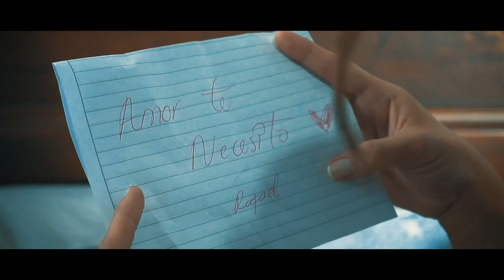Humberto Castro y su Bangdola - Tus Miradas (Official Video)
Official video by Bangdola performing “Tus Miradas” –

Lyrics:

Como es posible que no se conduela de la pena mía,
esa muchachita que cada día me mata con sus ojos,
si ella supiera que aquí estoy llorando de melancolía.
Que solamente encuentro la alegría en el brillo de sus ojos,
le lleve flores la noche que estuve dando serenata, y al terminar al pie de su ventana deje un papelito.
Si mis canciones no le dicen nada, le deje un escrito. Un papelito mojado de llanto amor te necesito.
Se pasa el tiempo y no me dice nada, y yo tampoco he podio hablar con ella
claro que el idioma de su mirada, me dicen tanto que siento quererla
claro que el idioma de su mirada, me dice tanto que siento quererla

Ineludiblemente pienso en ella y no puedo olvidarla,
y como hago si es que diariamente solo pienso en ella,
si mis canciones que me dicen tanto, me dijeron que ella,
vive indignada por que su familia no me ha dejao verla.

Credits:
Productor Ejecutivo: Humberto Castro Insignares
Video Filmmaker: Humberto Castro Insignares (Louis Charls)
Modelo: Luz Clarena Marquez Padilla
Productor Musical: Humberto Castro Insignares
Co Produccion Musical: Humberto Castro De la Cruz
Arreglo: Humberto Castro Insignares
Voz Lead: Rafael Casadiegos
Coros: Stephania Reyes, Gabriel Muñoz
Bass Guitar: Juan Carlos Garcia
Guitarras: Luis Cañon
Piano: Felipe Molinares
Teclados: Humberto Castro Insignares
Drums: Brando Peña
Congas: Edgardo Insignares
Timbal: Fabián Picon
Alegre Folclorico: Edgardo Insignares
Llamador Folclorico: Edgardo Insignares
Tambora Folclorica: Edgardo Insignares
Maracas: Humberto Castro Insignares
Trompetas: Enrique Ynfante
Trombones: Abner Josue
Saxofon Alto, Tenor y Baritono: Humberto Castro Insignares
Gaitas: Nayib Feres
Grabacion, Mezcla Y Masterizacion: Humberto Castro Insignares en Stephanie Records -  Barranquilla Colombia